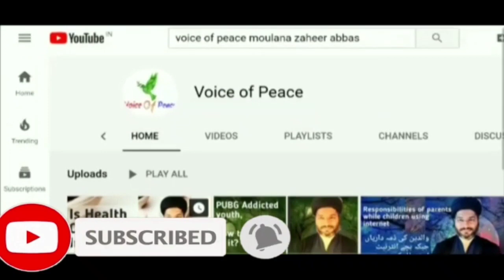Apni Salaahitun Ko Baruway Kaar Laayain | Inferaadi aur Ijtemai Ibadaat | Moulana Syed Zaheer Abbas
Apni Salaahitun Ko Baruway Kaar Laayain

Apni Salahitun Ke Mutabiq Amal Karain

Inferaadi O Ijtemai Ibadaat
Dear visiter, if you are new

And Share our Videos with Your friends and family